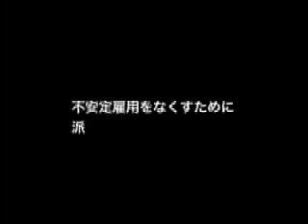3分ビデオ「11.27最高裁ヒューマンチェーン」〜レイバーフェスタ2009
作＝木村紀夫